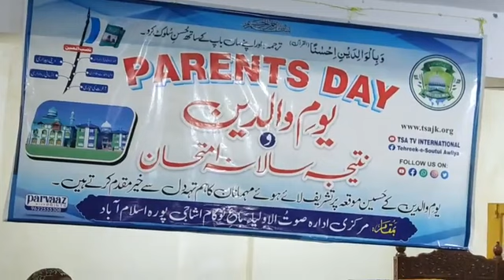Parents day at markaz soutul awliya & results of students 2023 // watch till end